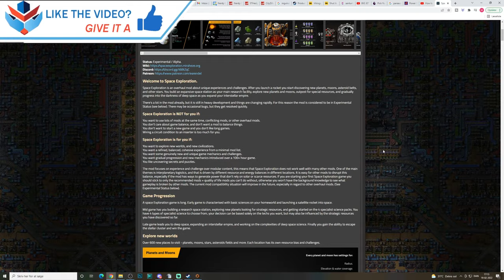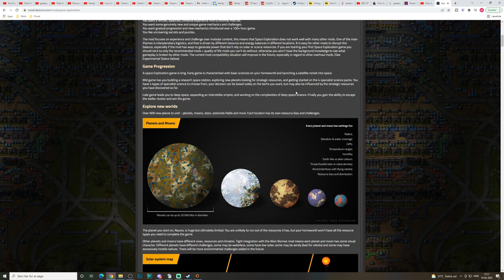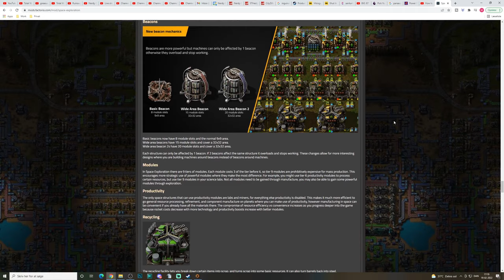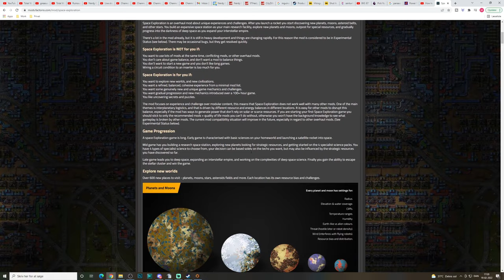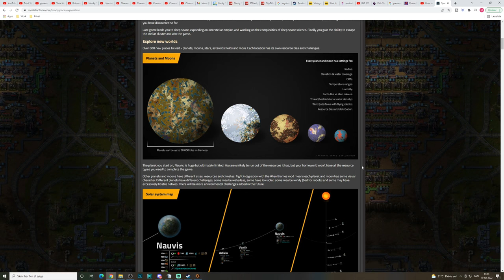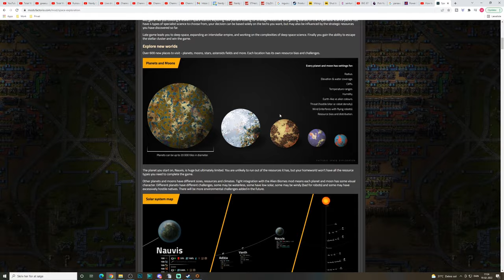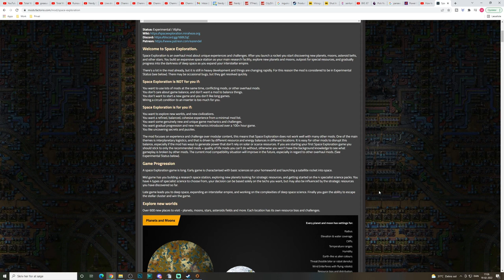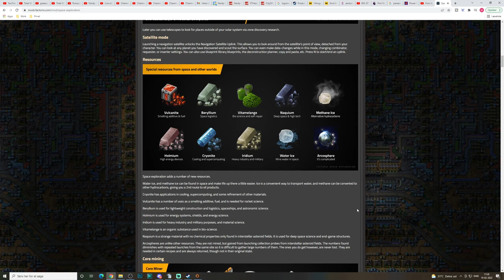Factorio 1.0 Multiplayer 1K SPM Challenge Ep181 | Winning!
Welcome back to Factorio!

We're playing Multiplayer with STHedgehog, so don't forget to check out what he is doing on camera over on his channel, you can find it

Factorio 1.0 is here and STHedgehog and I decided to jump right and and set ourselves a bit of a challenge... Our goal is to produce 1000 science per minute, which is a challenge in it self, but we decided to make it a bit harder on ourselves...

We're playing on a railworld with biters, the biters don't expand though, but their bases are quite large...

Every production will be it's own "little" outpost, and everything needs to be trained around, so we need to train iron plates from a smelting setup to another outpost that makes gears etc. etc.

Rules for this playhtrough:
No solar power
no beacons
no logistics network, it all has to be done by train

Map exchange string for this playthrough if you want to play along:
eNpjZICDBnsQ5mBJzk/MAbLsGBgOOIBEuJLzCwpSi3Tzi1KRhTmT i0pTUnXzM1EVp+al5lbqJiUWoyjmyCzKz0M3gbW4JD8PVaSkKDW1ePU qLTuYc7hLixLzMktz0fUyMFa8ia1taJFjAOH/9QwK//+DMJD1AOgXEG ZgbACrZgSKQQGTbHJ+XklRfo5ucWpJSWZeulVufmZxSWlRqlVSZmIxh 4GeqQEI6OJUllaUWliampdcaZVbmlOSWZCTmVoE1GZoBgTmrMk5mWlp DAwKjqGhVx3ATmBkrBZZ5/6waoo9I8QJeg5QxgeoyIEkmIgnlOHQ74B LikEFxjBBMscYDD4jMSCWlgCtgKricEAwIJItIElGRljQIER1nGVePz KTAkmzgySY4MSsmSCwE+YVBpiZD+yhUjftGc+eAYE39oysIB0iIMLBA kgc8GZmYBTgA7IW9AAJBRkGmNPsYMaIODCmgcE3mE8ewxiX7dH9AQwI G5DhciDiBIgAWwh3GSMiLB3kYbKSCCVA/UYMyG5IQfjwJMzaw0j2ozk EMyKQ/YEmouKAJRq4QBamwIkXzHDXAMPzAjuM5zDfgZEZxACp+gIUg/ BAMjCjILSAAzMiMwOTBcMKU655AJBcv1Y=

For some reason you're not allowed to use angled barckets (Greater and Less than signs) in the description... You need 3 greater than signs at the start of the string and 3 less than signs at the end of the string.

About Factorio:
In Factorio we are on an alien planet, the locals don't particularly like us, and they like us even less when we start building our massive poluting factory.

Factorio is all about automation, the goal is to launch a rocket into space, but in order to do that we need all kinds of materials and components.

There are lots of wonderful things in Factorio like transport belts, robots, inserters, assemblers, pipes and lots more.

Join STHedgehog & myself on our expedition to build up a factory and get that rocket launched.